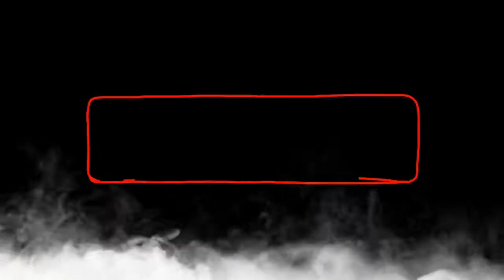प्रति सेकंड में 4 करोड़ ऑपरेशन | facts about Computer in Hindi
Computer ke bare mein jankari, Computer se Jude Rahasya, fact about Computer, fact about mobile, Computer qkitni der chalana chahie, Computer ke bare mein hairan kar Dene Wale baat, Computer kab Banaya Gaya, fact about computer in Hindi, computer se Jude Kuchh Rochak tathya, sabse pahle computer kab Banaya Gaya, computer ki jankari, shorts, short, top 5 computer facts, top 10  computer facts